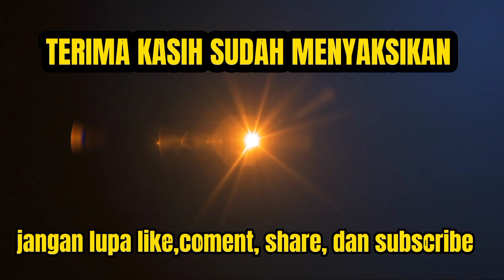Fakta unik dan menarik racun kalajengking, di dunia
Content ini menceritakan tentang fakta unik dan menarik di dunia
Racun Kalajengking Tembus Rp 500 Miliar Cairan Termahal di Dunia.!
Racun kalajengking ternyata bisa dihargai sangat mahal. Satu galon racun kalajengking jenis deathstalker, salah satu spesies kalajengking paling mematikan, berharga sekitar US💲39 juta atau sekitar Rp570 miliar  menjadikannya sebagai cairan paling mahal di dunia.
Lalu, apa yang membuat racun tersebut berharga fantastis?

Mengutip Business Insider, beberapa jenis racun kalajengking ternyata mengandung bahan kimia berharga yang mungkin menjadi kunci terobosan medis,  seperti chlorotoxin, yang dapat mengikat sel kanker tertentu untuk memudahkan identifikasi tumor di tubuh manusia. Studi juga menunjukkan racun kalajengking mengandung berbagai molekul bioaktif lainnya yang dapat digunakan untuk pengembangan terapi baru terhadap sejumlahpenyakit.

Alasan lain yang membuat racun kalajengking berharga sangat mahal adalah cara mendapatkannya yang luar biasa sulit. Sebab, satu kalajengking hanya bisa mengeluarkan satu tetes kecil racun sebanyak 2 miligram dalam sekali waktu. Meski sangat kecil, racun itu dihargai US$130 atau hampir Rp2 juta untuk satu tetes kecil yang ukurannya tidak lebih besar dari satu butir gula.

Proses ekstraksi racun kalajengking dilakukan secara manual satu per satu. Selain itu, ada risiko saat proses ekstraksi tersebut, seseorang bisa kena sengatan.

Meskipun satu sengatan dari kalajengking jenis deathstalker tidak berakibat fatal bagi manusia, pendiri Venomtech, Steve Trim mengatakan bahwa rasa sakitnya "seratus kali lebih menyakitkan daripada sengatan lebah."

Ini lah 8 manfaat racun kalajengking
1. Penghilang rasa sakit.

Dalam sebuah studi yang dirilis tahun 2013, ternyata racun kalajengking mengandung zat yang bisa digunakan sebagai penghilang rasa sakit.
Ahli dari American Friends of Tel Aviv University juga mengatakan cara kerja racun ini mirip seperti morfin.
Racun peptida yang ditemukan dalam racun kalajengking berinteraksi dengan saluran natrium dalam sistem saraf dan otot sehingga bisa meredakan rasa sakit.
2. Cegah kegagalan transplantasi jantung.

Beberapa pasien yang mengalami penyakit jantung disarankan dokter untuk melakukan transplantasi.
Namun, melakukan transplantasi jantung memiliki risiko yang sangat tinggi bagi pasien.
Untunglah para ahli kini sudah menemukan obat yang terbuat dari racun kalajengking.
Obat ini disebut-sebut bisa mencegah terjadinya risiko kegagalan transplantasi jantung.
3. Pestisida alami.

Racun kalajengking juga bisa digunakan sebagai pestisida alami, loh.
Tentunya pestisida ini lebih ramah lingkungan daripada pestisida kimia yang dibuat oleh pabrik.
Karena mengandung racun, maka semua jenis hama yang ada di tanaman akan mati.
4. Obat penyakit lupus.

Lupus adalah penyakit kronis yang disebabkan oleh sistem imun tubuh.
Sistem imun yang biasanya melindungi tubuh justru berbalik menyerang.
Hal inilah yang menyebabkan kerusakan organ penderitanya.
Nah, rupanya racun kalajengking juga bisa menjadi obat untuk menyembuhkan penyakit lupus ini.
5. Obat rematik.

Dalam racun kalajengking juga ditemukan zat yang disebut Iberiotoxin.
Menurut para ahli, Iberiotoxin adalah obat ampuh untuk sembuhkan rematik.
6. Membantu pengobatan kanker.

Racun kalajengking dianggap sebagai sumber alami untuk terapi kanker.
Para ilmuwan di Universitas Illinois bahkan sudah pernah mempraktikan terapi penyembuhan pasien kanker payudara dengan racun ini.
Hasilnya, pasien bisa sembuh dari kanker setelah rutin melakukan pengobatan.
7. Cegah malaria.

Pada 2011, para peneliti dari Universitas Maryland menemukan obat yang tepat untuk menghilangkan malaria.
Saat ditelusuri, rupanya obat ampuh itu mengandung racun kalajengking.
8. Menghilangkan tumor.

Untuk menyembuhkan tumor, dokter biasanya menyarankan untuk operasi.
Meski sudah dilakukan operasi, terkadang tumor masih tersisa di dalam tubuh pasien.
Nah, saat ini para dokter sudah menemukan cara untuk benar-benar menghilangkan tumor, yaitu dengan racun kalajengking.
Dokter akan menggunakan bahan sintetis sebagai yodium tambahan untuk membersihkan sel-sel tumor yang tertinggal setelah operasi.
Wah, ternyata banyak juga kegunaan racun ini.
Gimana, berniat investasi di bidang ini?